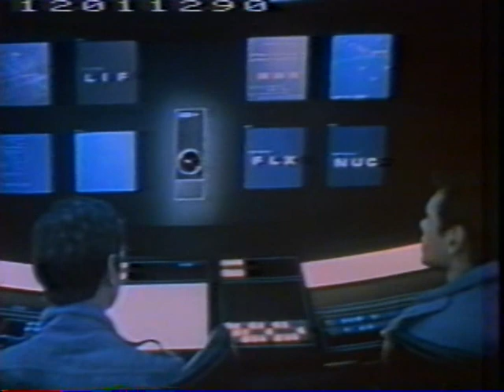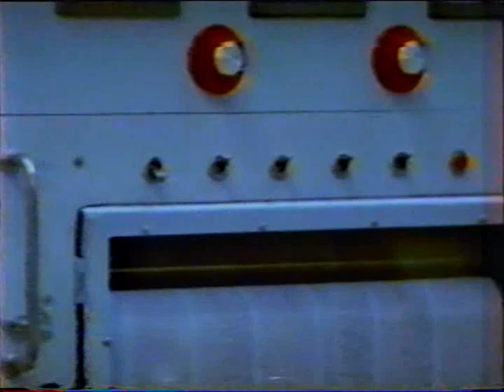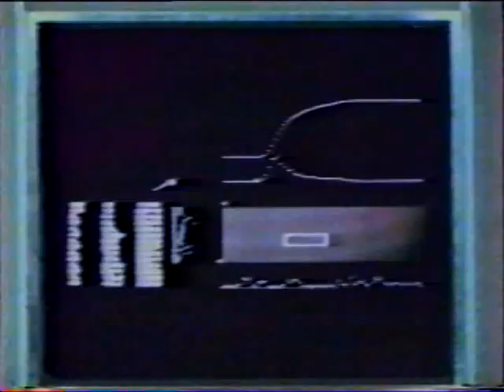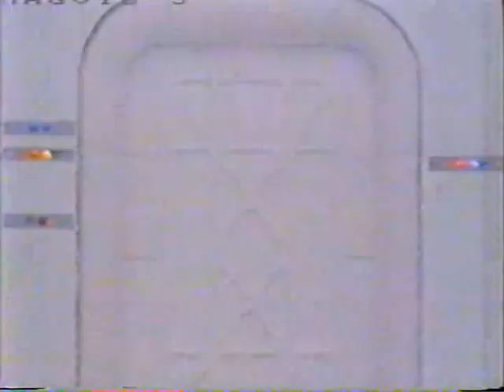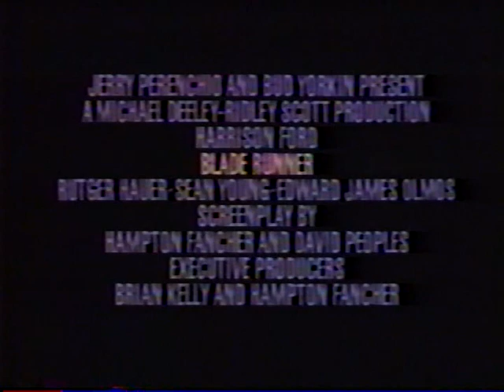1982 ; #2 ~Mother's ROBOT Lecture ~Fascination with Hollywood etc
Since 1982,  the plans of the Fallen Ones for the ROBOTISATION of God's Children, have become all-to-clear; as ARMAGEDDON has advanced to the final Stages (the last~desperate Days of the Wicked).  But God's Children and Sons & Daughters around the World are rising up and rejecting the "offspring of The Nazis", like Klaus Schwab and George Soros; and Yuval Noah Harari (~even in Israel).